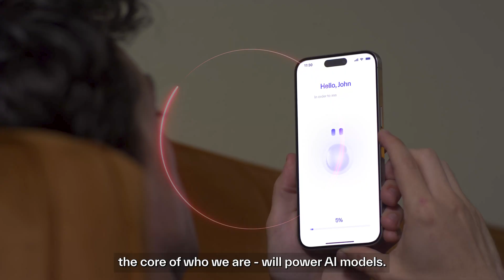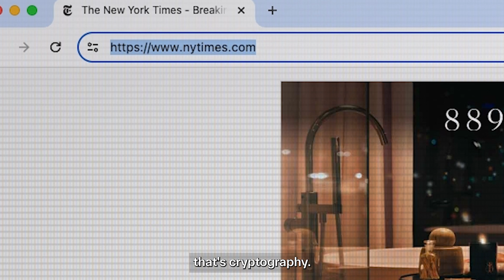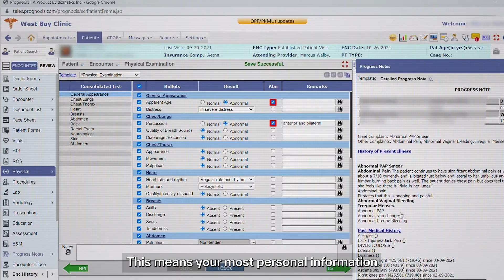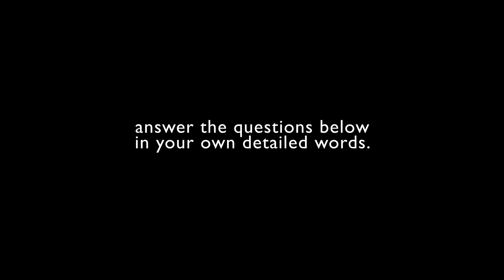Blind Computation - Nill Pill Pt. 2